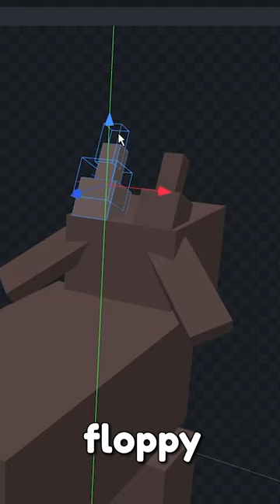I remade this Sheep into Wooloo in Minecraft